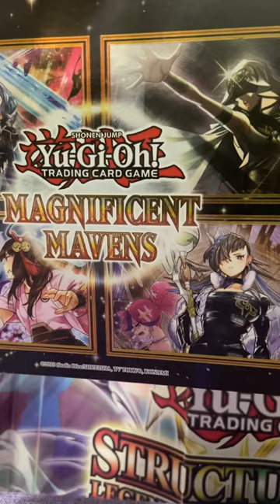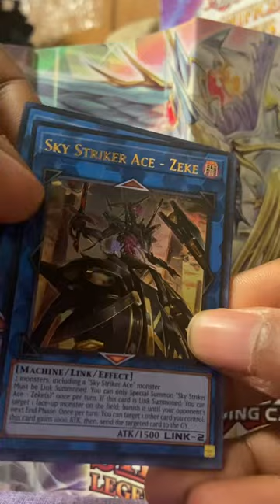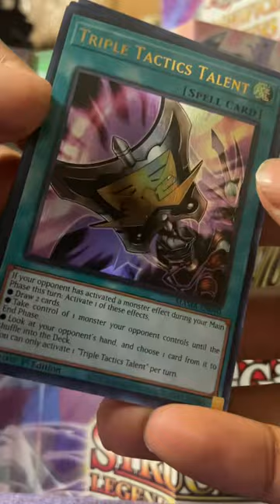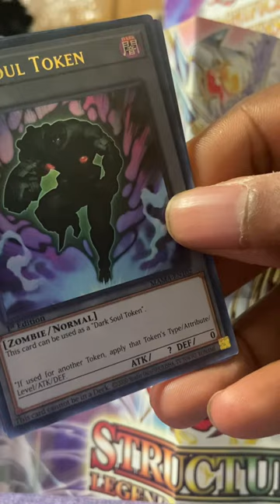Magnificent Mavens Yugioh Box Opening Part 3! Searching for Pharaoh's Rare!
Finally opening a box of Yugioh Magnificent Mavens! Hoping to pull a Pharaoh’s rare Dark Magician Girl. This is the second opening.